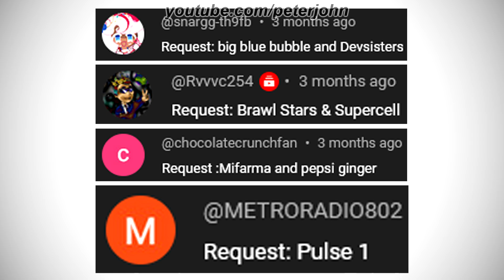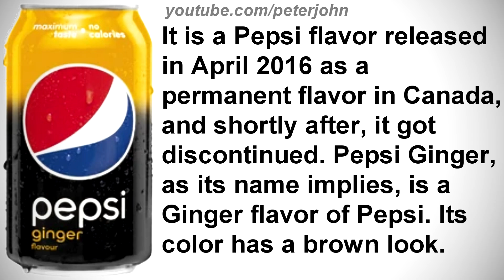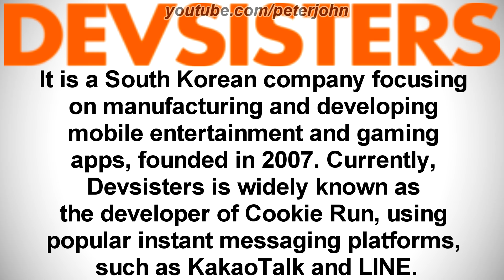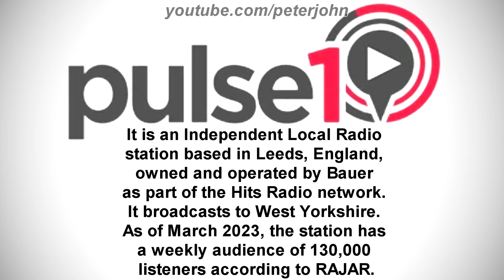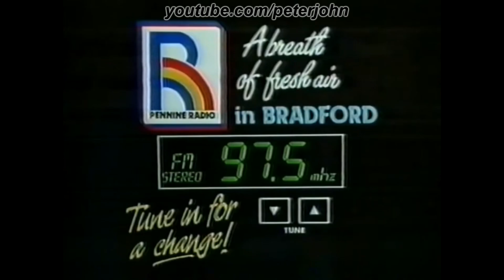LOGO HISTORY #699 - Supercell, Devsisters, Brawl Stars, Meteoheroes & More...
Hey Guys, it's your boy, Peter John. Be welcome for today's episode of Logo History. Today it is about Pulse 1, Mifarma, Supercell, Devsisters, Brawl Stars, Pepsi Ginger, Meteoheroes and Big Blue Bubble. I hope you like it!